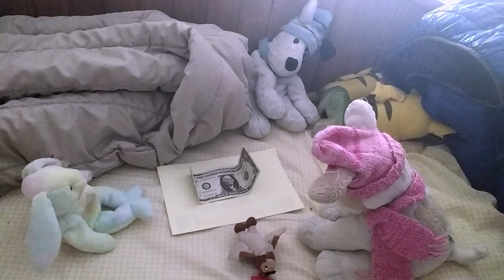Simontive 6 Episode 53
Airport Rabbit attempts to board a flight at his own airport. However, there are some complications. DRO also goes on vacation to Appleland.